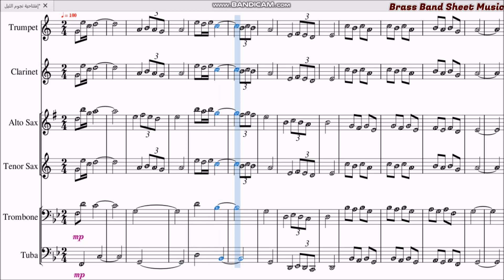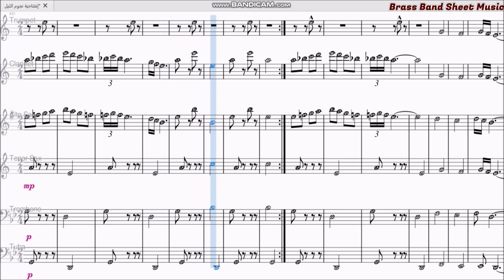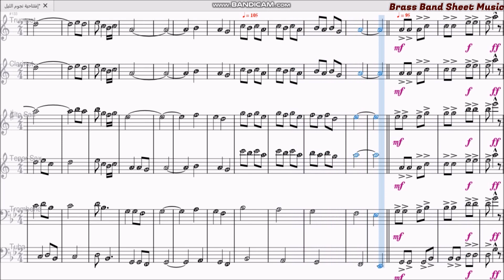إفتتاحية نجوم الليل نوتة موسيقية فريد الاطرش